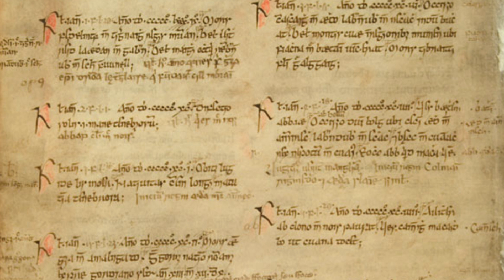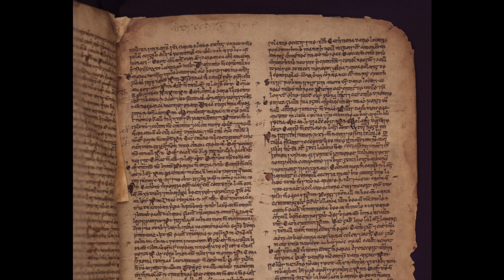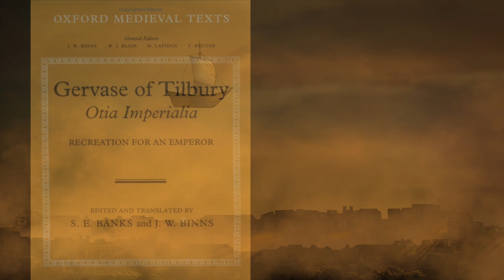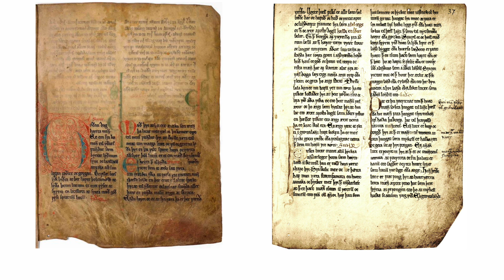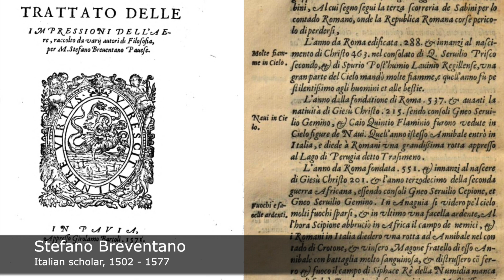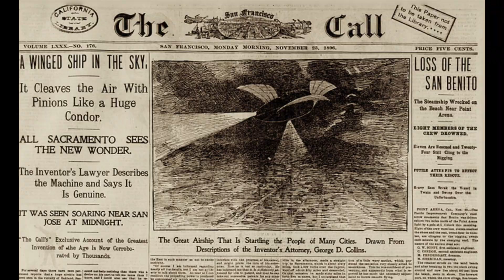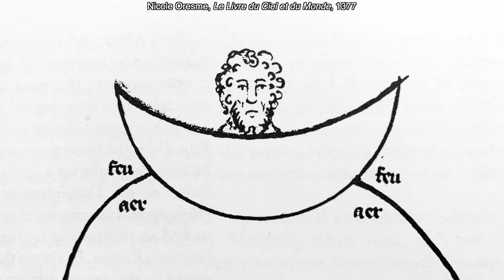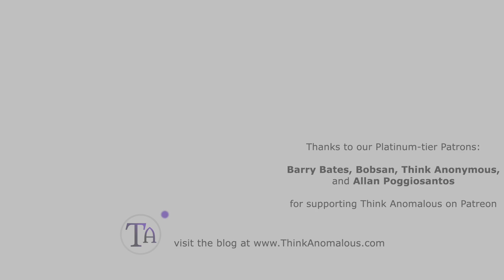Medieval UFOs? The Story of the "Flying Ship" over Ireland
You may have heard reference to a story told by the 13th-century cleric, Gervase of Tilbury, about a flying ship dropping its anchor in a churchyard, and the ensuing struggle between one of its sailors and the assembled crowd. There are actually many different versions of this story dating back to the middle of the 8th century CE, and together, they tell us a great deal about Medieval cosmology, and they even shed light on the modern UFO phenomenon.

Primary Sources:

Agobard, Agobardus. 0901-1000. Bibliothèque nationale de France, Départment des Manuscrits. Latin 2853

Annals of Ulster (Corpus of Electronic Texts Edition). Compiled by Pádraig Bambury, Stephen Beechinor, trans. Mac Airt & Mac Niocaill. Accessed May 21, 2021

Breventano, Stefano. trattato delle impressioni dell'aere, raccolto da varij autori di filosofia. Pavia: Bartoli Girolamo, 1571.

Gervase of Tilbury, Otia Imperialia, ed. and trans. S. E. Banks and J. W. Binns. Oxford: Clarendon Press; Annotated Edition, 2002.

Houston Daily Post. Houston, Texas. April 28, 1897.

Labbe, Philippe and René Rapin. Novae bibliothecae manuscriptorum librorum tomus primus [-secundus]. Rerum aquitanicarum, praesertim bituricensium, uberrima collectio / ... nunc primum ex mss. variarum bibliothecarum codicibus eruta, copiose ac plena manu repraesentans, opera ac studio Philippi Labbe,... . Parisiis, 1657

Leabhar breathnach annso sis, The Irish Version of the Historia Britonum of Nennius. Ed. trans. James Henthorn Todd, D.D., M.R.I.A.. Dublin: Irish Archaeological Society, 1848.

Reliquiæ Antiquæ: scraps from Ancient Manuscripts, illustrating chiefly Early English Literature and the English Language. Ed. Thomas Wright and James Orchard Halliwell. London: John Russell Smith, 1845.

The King's mirror (Speculum regale - Konungs Skuggsjà), trans. Laurence Marcellus Larson. London: Oxford University Press, 1917.

Secondary Sources:

Busby, Michael. Solving the 1897 Airship Mystery. Gretna: Pelican Publishing Company, 2004.

Carey, John. “Aerial ships and underwater monasteries: the evolution of a monastic marvel.” Proceedings of the Harvard Celtic Colloquium 12 (1992), pp. 16–28.

Cohen, Daniel. The Great Airship Mystery. New York: Dodd, Mead, 1981.

Cohen, J. J. “Seamus Heaney and Ships that Sail the Air.” In the Middle: Peace, Love & the Middle Ages, uploaded September 1, 2013

Hart, Clive. The Prehistory of Flight. Berkeley: University of California Press, 1985.

This video uses sound effects downloaded from stockmusic.com.